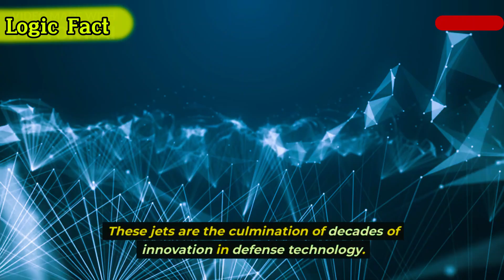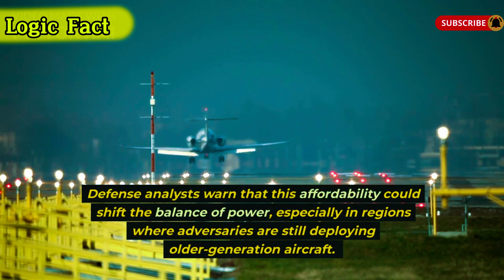$3 Million SHOCKER: 6th Gen US Aircraft Jets Dominate Global Markets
Discover the astonishing dominance of 6th generation US aircraft jets in the global market, with sales reaching a staggering $3 million! From their unparalleled speed and agility to their cutting-edge technology and stealth capabilities, these jets are redefining the skies. Get an in-depth look at what makes them the top choice for military forces around the world and how they're shaping the future of aerial warfare.